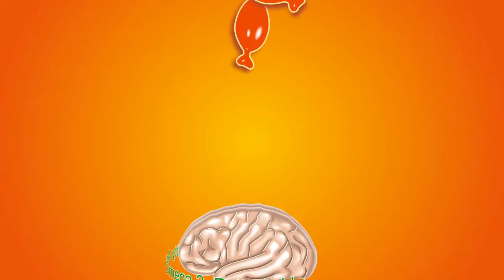မေးလိုရာမေးကလေးကျန်မာရေး (ပါမောက္ခဒေါက်တာကျော်လင်း)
"မေးလိုရာမေးကလေးကျန်မာရေး" FB Live အစီအစဥ်

ကလေးဦးနှောက်နှင့်အာရုံကြောအထူးကုဆရာဝန်ကြီး ပါမောက္ခဒေါက်တာကျော်လင်းမှ ဆွေးနွေးပြောကြားထားတဲ့ "မေးလိုရာမေးကလေးကျန်မာရေး" FB Live အစီအစဥ်ကိုတင်ဆက်ပေးလိုက်ပါတယ်။

မှတ်ဥာဏ်ကောင်းပြီးထူးချွန်ဖို့